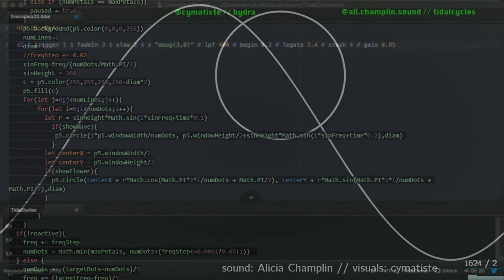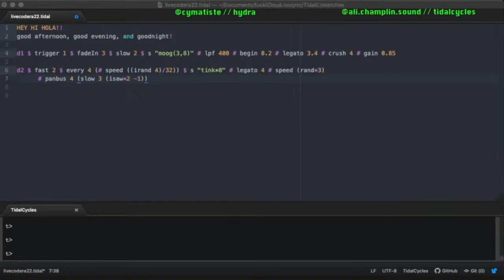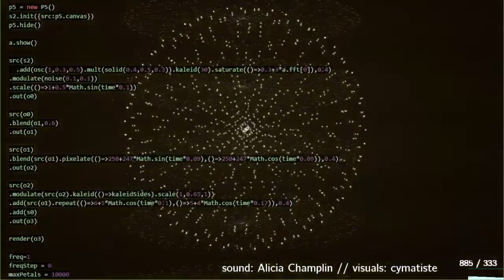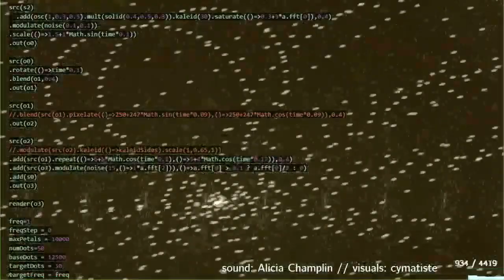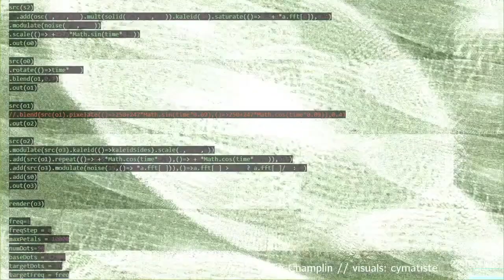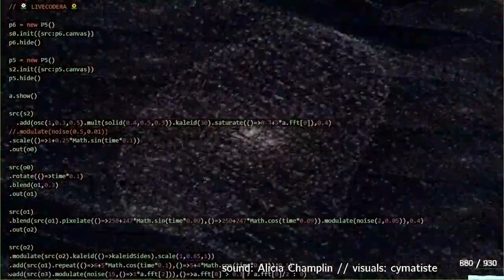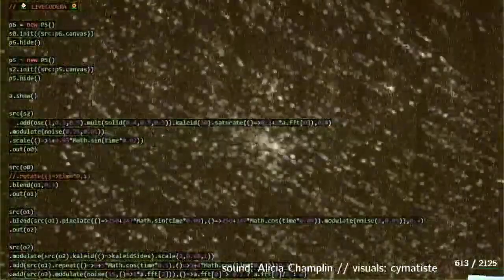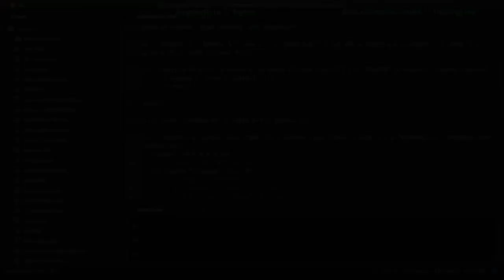LIVECODERA - ALICIA CHAMPLIN + SARAH IMRISEK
Alicia Champlin / TidalCycles